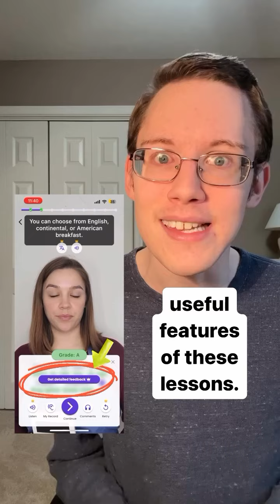Do you not have the chance to practice speaking English in informal, everyday conversations If so, t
Do you not have the chance to practice speaking English in informal, everyday conversations? If so, the PingoLearn app is perfect for you!

On the PingoLearn app, you can practice speaking English and using any new vocabulary you’ve just learned (like the verb “hold off on”, which I teach you in this video!) with the app’s AI Chat feature, which allows you to practice talking about many different topics that come up in real-life situations. You can also improve your pronunciation with the app’s MANY speaking lessons, which give you a chance to practice having conversations in real-life situations like ordering at a restaurant, shopping at a mall, and chatting with your neighbor.

And when using the AI Chat feature, PingoLearn will show you any mistakes you’ve made, but if you’d like to know why it’s a mistake, you can subscribe to PingoLearn Pro to get a clear explanation of it! PingoLearn Pro is a subscription service that unlocks several useful features in many of the activities on the app, and the mistake explanations are just one example of these useful features! PingoLearn Pro also gives you access to many useful features in the speaking lessons, so there are many reasons to give it a try.

And luckily, you can give it a try FOR FREE for seven days!

Also, as I explain in the video, the verb “hold off on” is used to say that we are NOT going to do something now, but we have the intention of doing it later. It is a verb that we typically use in informal conversations, and here are more examples of it in use:

I’m going to hold off on buying a new car until I’ve saved up enough money.
The company decided to hold off on releasing the new product until after the holidays.

Now practice using “hold off on” in the comments below!